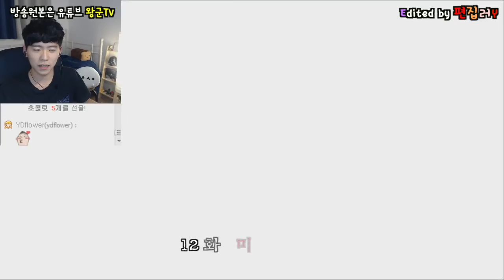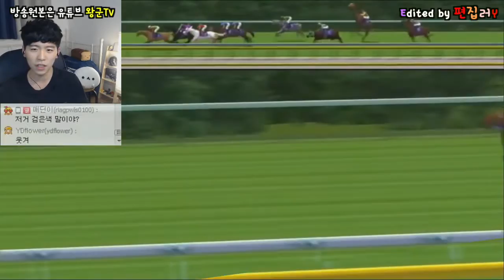왕군X 편집러Y]12화 미친경마 (Japan World Cup)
이 영상은 편집러Y(BeLePi)님께서 제작해주신 영상입니다.